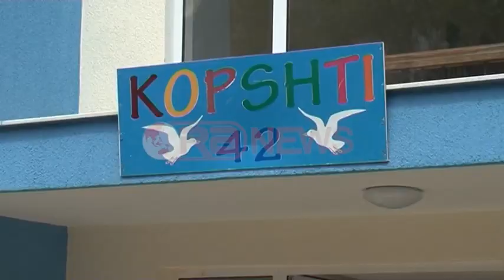Bashkia ultimatum për të liruar hapësirat publike brenda javës, ose konfiskim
Këtë herë ishte linja e quajtur “Kristal” ajo që i la Z. Veliaj shijen e një udhëtimi në Afrikë. Kryebashkiaku njoftoi edhe aksionin e rradhës për lirimin e hapësirave publike nga tregtarët.  Për më shumë klikoni në